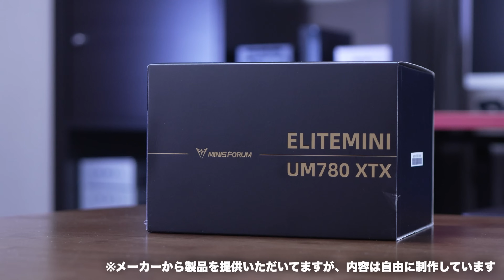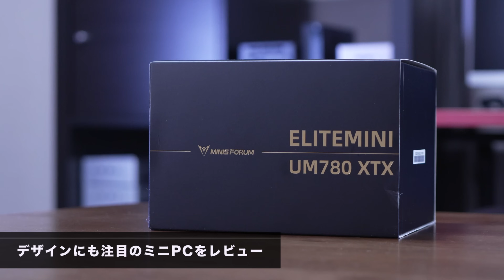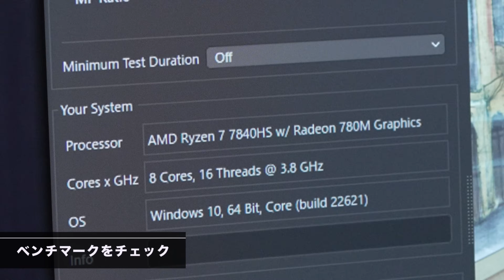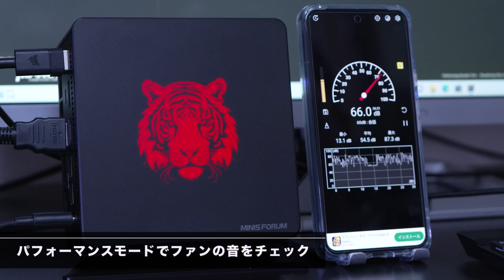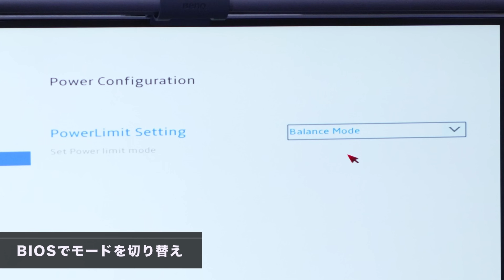【もう降参だよ】高性能なミニPCの登場です。斜めに立つスタイルで利用でき、なんと天板も光るんです！「Minisforum UM780 XTX」には負けました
Ryzen 7 7840HSを搭載する上位モデルのミニPCが登場。本体の作りは最高で、天板は磁石で取り付けられています。虎の柄が光のも素敵ですね（虎なしモデルもあり）。斜めに立てかけて使えるので場所を撮らずにポートも使いやすいです。※製品はメーカー提供ですが、評価には影響しません

2023年12月9日（土）に60歳のBIRTHDAYを記念して、誕生記念＆忘年オフ会を開催します！

▼メンバー限定チケットはこちら
購入先はメンバー限定のコミュニティでお知らせします。YouTubeの上のメニューの「コミュニティ」です。

トークショーやオークションなど盛りだくさん！以下動画も合わせてご覧ください。

↓↓↓開催概要はコチラ↓↓↓
日時：2023年12月9日（土）18：00～（2h）
住所：東京都品川区西五反田２-5-8 野津ビル4F
チケット：２種類ご用意しています。一般は5,500円、メンバーシップの方は4,800円です。下記より購入が可能です（※ライブポケットの会員登録が必要です、ご注意ください）。

内容：食べ放題、飲み放題！
　　　20万人記念イベントで好評だった「1円オークション」を実施したり、プレゼントも用意しています。ぜひご参加ください！

【目次】
0:00　今回のテーマ
0:40　デザインにも注目のミニPCをレビュー
1:05　付属品をチェック
2:12　本体をチェック
2:50　重量をチェック
3:10　拡張性をチェック
4:03　内部へのアクセスについて
5:54　専用のスタンドに本体を設置
7:14　本体を起動
8:09　ベンチマークをチェック
8:32　パフォーマンスモードとバランスモードを切り替え
9:08　ゲームのベンチマークをチェック
9:25　パフォーマンスモードでファンの音をチェック
9:55　BIOSでモードを切り替え
10:28　バランスモードでファンの音をチェック
11:15　市販の充電器で起動
11:55　価格について
13;38　まとめ・点数発表
○製品はこちら

●テレワークの本が出ました
●プレゼンの本が新登場しました！